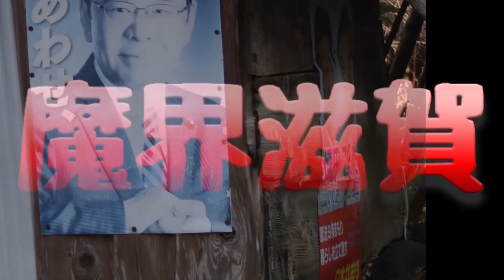田中商会の廃バス 〜 魔界滋賀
野洲川の河岸の広場に置いてある廃バス。